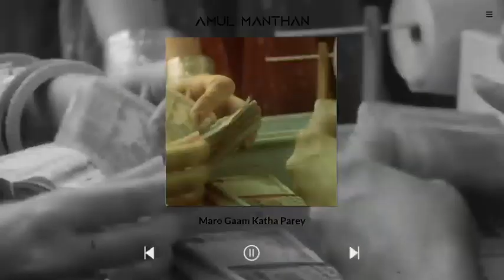Amul Manthan|100 years of Dr.Kurien|Mero Gaam Katha Pare|Cover by Kushal Gadhavi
small tribute to dr. verghese kurien